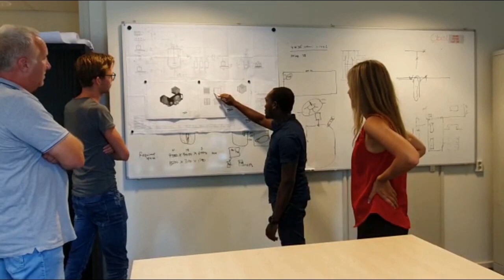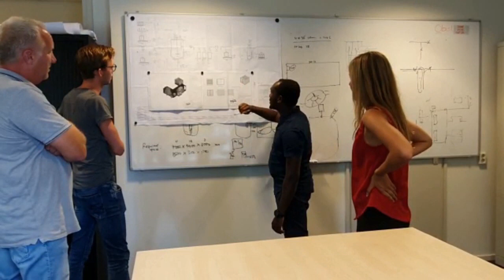WIS 2020 - SusPhos' Susfire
The SusPhos technology upgrades various waste streams from wastewater to directly marketable phosphate products. We are currently largely dependent on polluting fossil mines for phosphate.

One interesting development is that an increasing number of water purifiers remove phosphate from wastewater in the form of struvite, but due to its insolubility and contaminants such as drug residues, the European market for struvite is limited. With the patented SusPhos process, this residual flow can be upgraded to high quality, market-based products such as flame retardants and fertilisers at competitive prices.